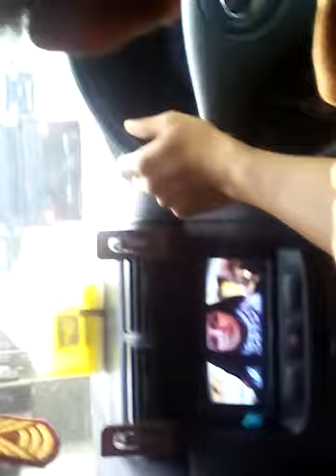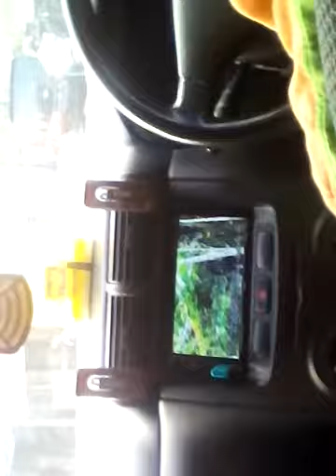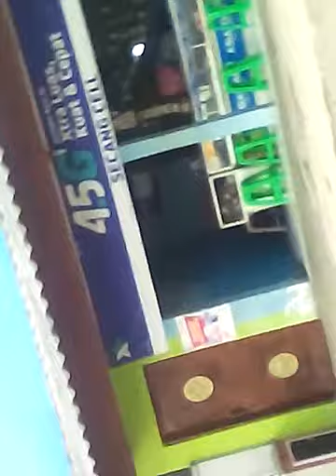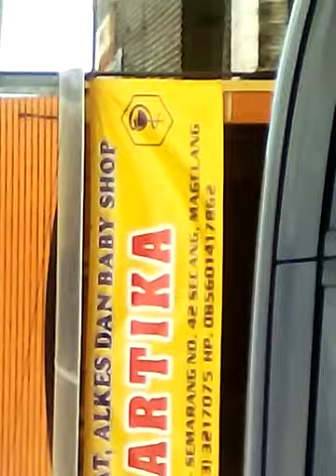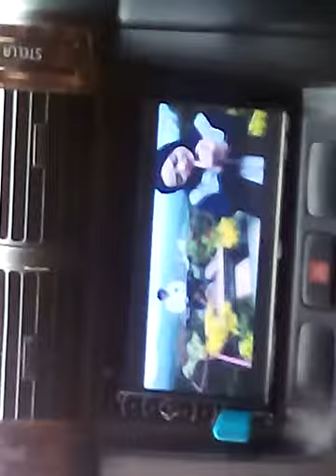Arus balik mudik tersesat dijalur grabag arah wonosobo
Mencari jalur alternatif sragen ke purwokerto melewati jalanan yg penuh tantangan dan ekstrim